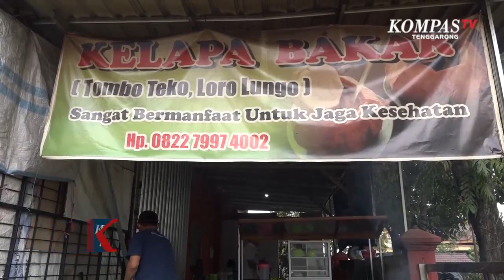Manfaat Ramuan Kelapa Bakar Di Tengah Pandemi Covid-19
SAMARINDA, KOMPAS.TV - Pedagang kelapa bakar yang terletak di Jalan Kadrioning Samarinda, Kalimantan Timur mulai banyak diminati warga sekitar, karena kelapa bakar memiliki rasa yang khas, berbeda dari kelapa biasanya, kelapa ini memiliki rasa yang lebih gurih.

Lebih nikmat lagi diminum saat masih hangat, selain itu kelapa ini dilengkapi dengan air rempahan yang dipercaya dapat menyembuhkan beberapa penyakit jika diminum saat masih hangat.

Pembuatan kelapa bakar ini sangat mudah dan hanya membutuhkan tempat pembakaran. kayu bakar serta arang untuk menjaga api agar tetap menyala. Selain itu kelapa yang dipilih adalah kelapa yang tidak terlalu muda, agar saat dikonsumsi rasa dan aromanya tetap terjaga.

Sementara itu, rempah yang digunakan untuk menambah cita rasa dan manfaat dari minuman kelapa bakar terdiri dari gula merah, jahe, serai, daun salam, kayu manis, kapulaga dan cengkeh.

Menurut beberapa warga penikmat kelapa bakar, selain rasanya yang segar, kelapa bakar dipercaya oleh masyarakat dapat meningkatkan imun tubuh dan mengurangi penyakit lainnya salah satunya batu ginjal dan kencing manis serta saat flu.

Bahkan warga percaya dengan ramuan rempahnya, selain bisa mengobati flu juga bisa menangkal virus corona.

Masalah harga, anda jangan khawatir hanya 15 ribu rupiah, anda bisa merasakan nikmatanya kelapa bakar dan manfaatnya bagi tubuh.